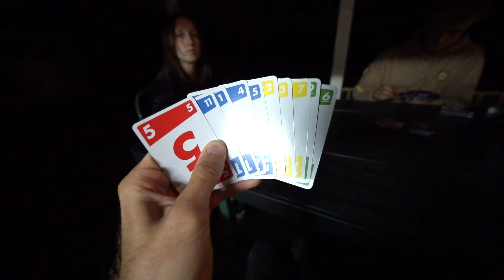HIJ KOMT ETEN BIJ ONS 🍽